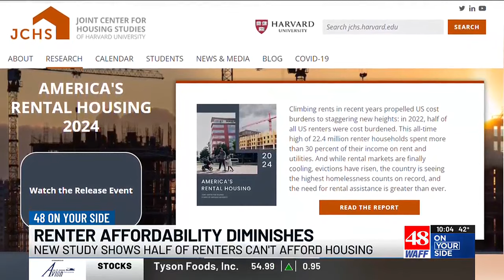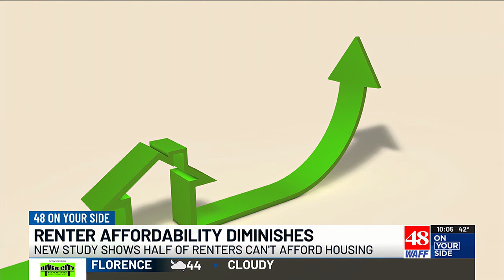Renter affordability is the lowest it's ever been, according to recent Harvard study